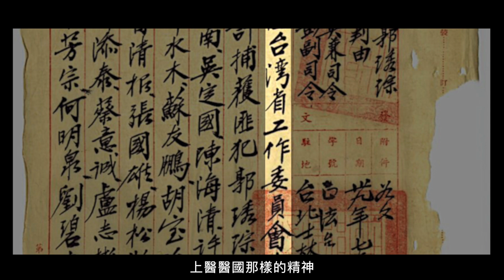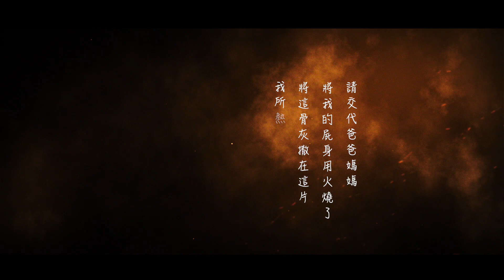【名人故居故事三】郭琇琮故居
地址：台北市士林區大東路54號
【名人故居VR360環景探索】郭琇琮故居